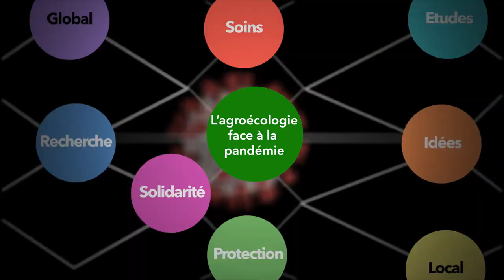Teaser 1 min : Les cultures des femmes. L'agroécologie face à la pandémie au Brésil